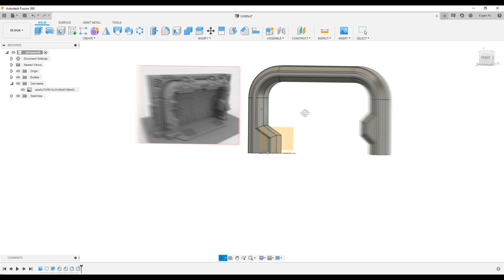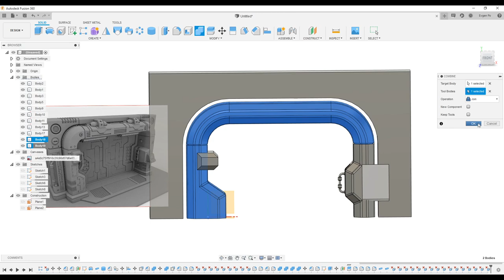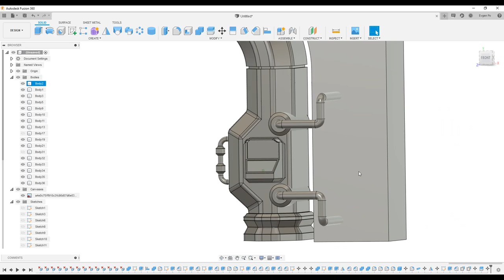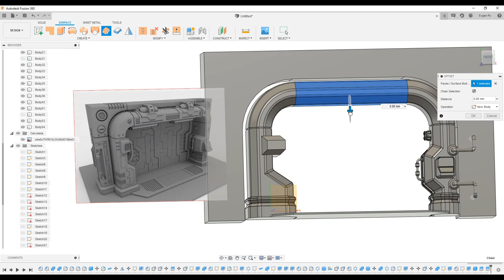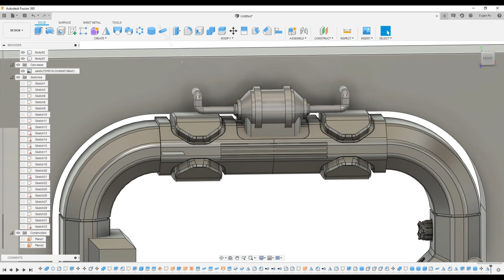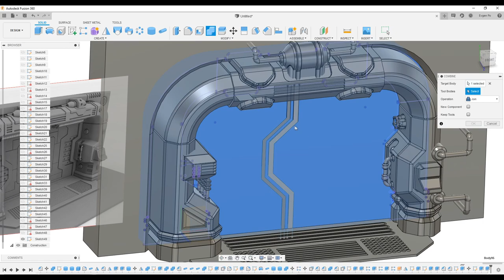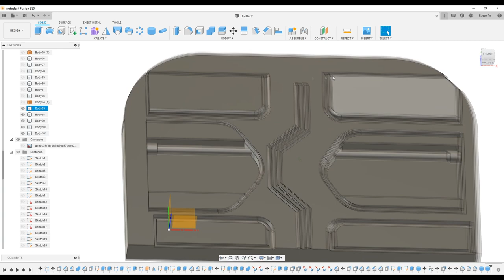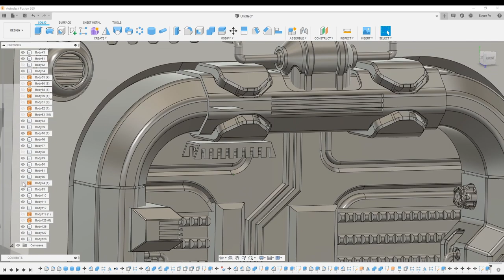SM.3. Gate. Hard Surface. Speed Modeling (Timelapse) in Fusion 360/ Ворота во Фьюжн 360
В этом видео, с ускорением в 4 раза, я покажу, как учился рисовать фантастические ворота во Fusion 360.